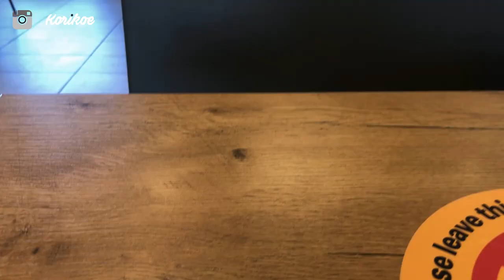Pertama Kali Nyobain McDonald's Di Amerika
Hello Guys,

Ini pertama kali aku nyobain McDonald's di Amerika. Apakah ada perbedaan?
Mau tau kelanjutannya tonton video aku ini ya.

Love,

Riko